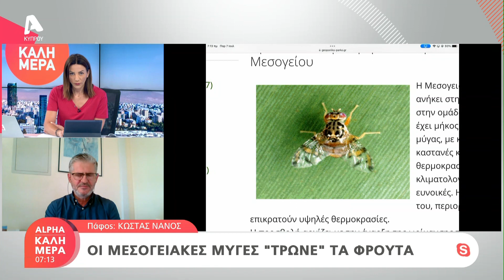Οι μεσογειακές μύγες «τρώνε» τα φρούτα | AlphaNews Live